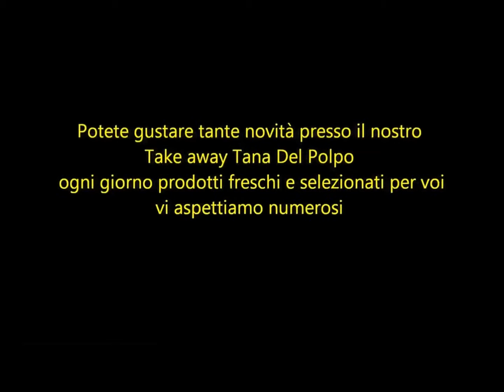La Tana Del Polpo Take Away Panini e Food